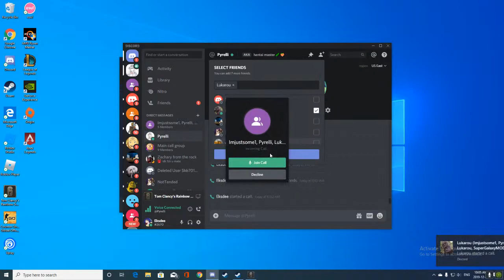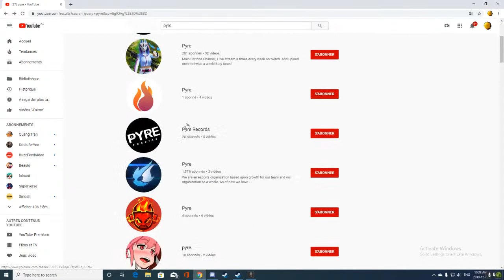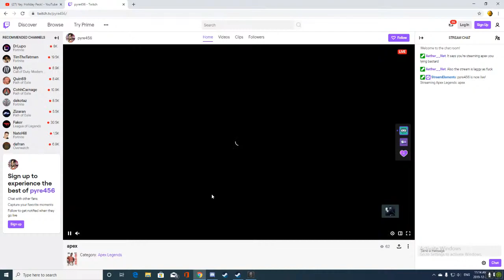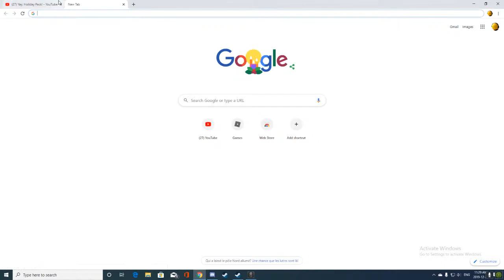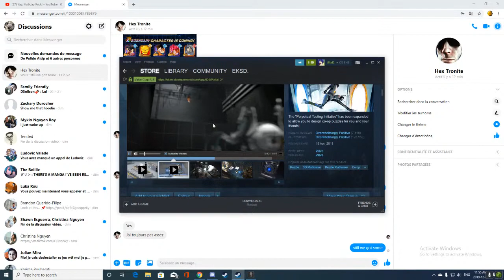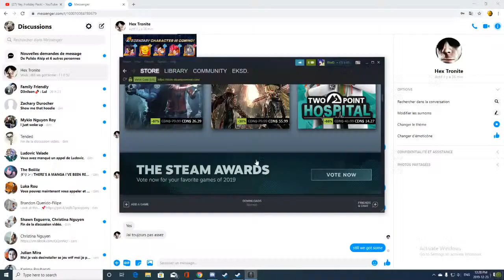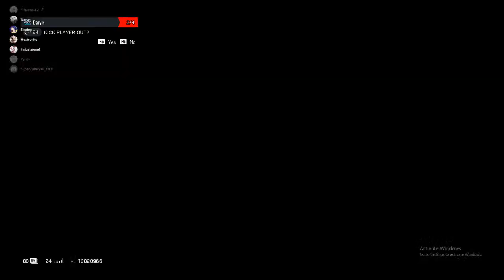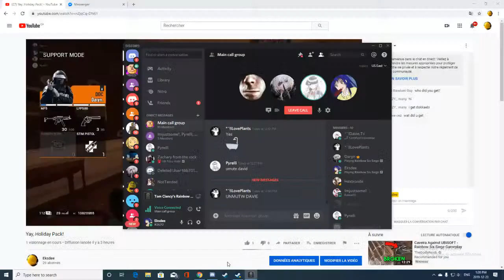Yay, Holiday Pack!